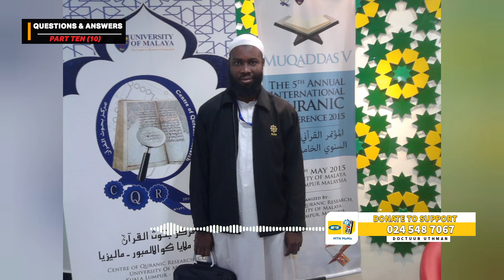PART 13 - RAMADAN Q&A [DOCTUUR UTHMAAN GURGUDOO RAMADAN 1444 AH/2023] || iSLAM LOG||Official